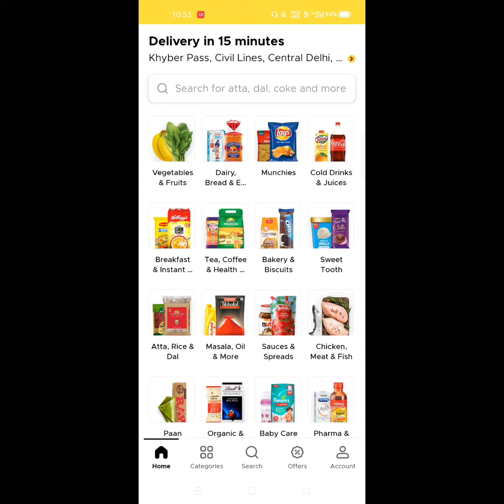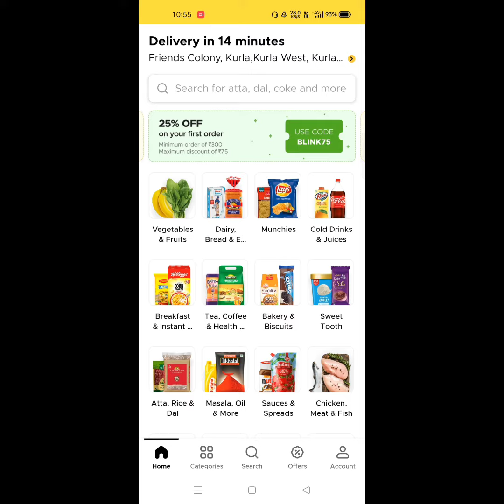BLINKIT ACCOUNT ADDRESS KAISE CHANGE KARE || HOW TO CHANGE BLINKIT ACCOUNT ID ADDRESS ?